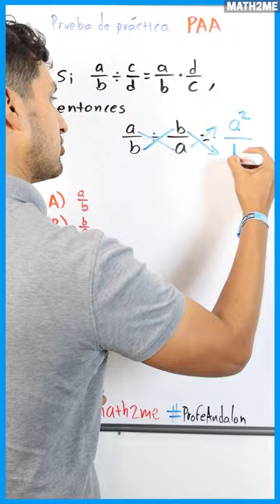Guía PAA | Matemáticas | División de Fracciones | Shorts | UDG UTP ITAM CIDE ANAHUAC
😎 Aspirantes de la UDG aquí tenemos el examen que necesitan presentar el examen de admisión PAA, tenemos un curso que te ayudará a estudiar para sacar tu máximo potencial.

👉En este Canal Prime de Math2me, te explico un ejercicio tipo examen de admisión a la universidad relacionado al Binomio al Cubo. Como no hay mucho tiempo durante un examen de admisión para desarrollar a detalle cada ejercicio (tienes 1 minuto) también te doy un súper consejo o tip, para que llegues a la solución correcta.